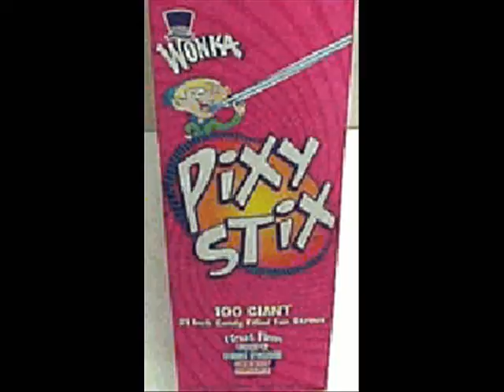Everett summer 08'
BREEE